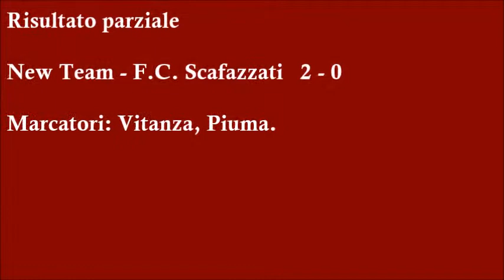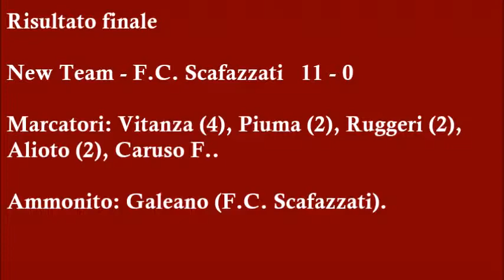Torneo Bomber XV New Team vs F.C. Scafazzati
Long time, no hear from these guys on MR, thought we'd bring them back. Let us know if you have any requests! If you are choosing to use this song make sure you credit the artist by using the above information in the description of your videos!

Great way to see the weekend in with some BTG, enjoy! If you are choosing to use this song make sure you credit the artist by using the above information in the description of your videos!